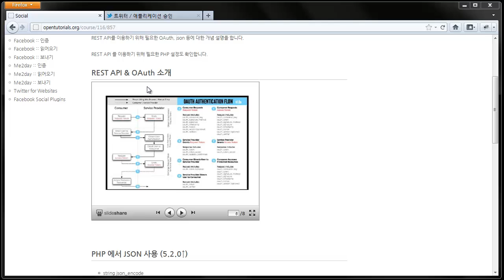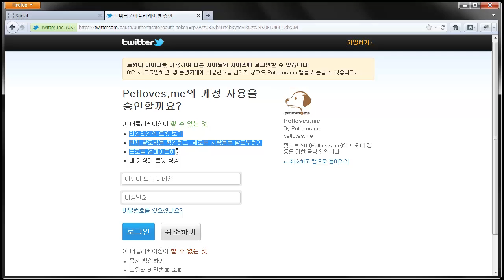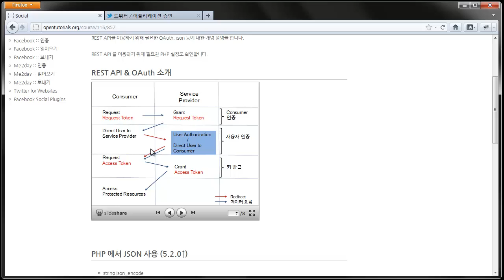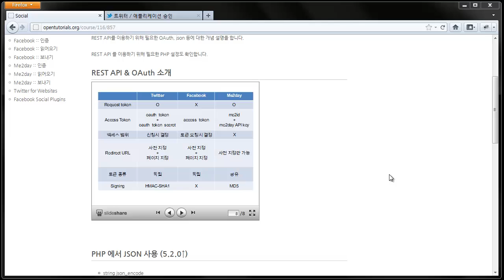소셜 프로그래밍 2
소셜프로그래밍(social programming)

SNS 서비스와 연동하기 위한 가장 기본적인 지식인 oauth와 json에 대해서 알아봅니다.